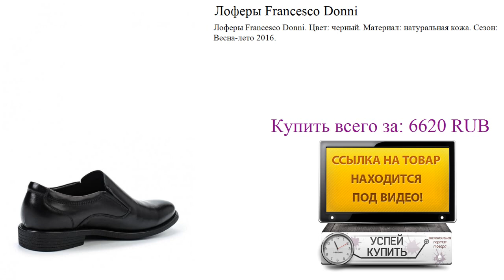Лоферы Francesco Donni Посмотреть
Посмотреть товар:
Лоферы Francesco Donni. Цвет: черный. Материал: натуральная кожа. Сезон: Весна-лето 2016.